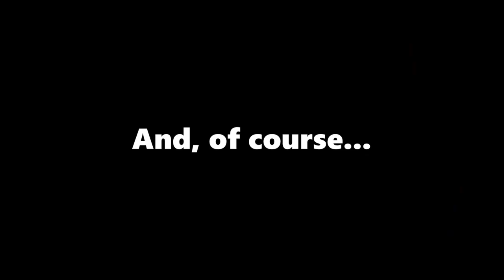High Speed Legendary Edition - T.J.Hooker Update and Retro Theme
I'm having waaaay too much fun messing about with this update.  Adding classic TV show themes was actually a genius idea.  Even if you don't like the game, you can just play pinball listening to your childhood!

But not any old TV show themes, they're based on cops, outlaws and cool cars.

Can't believe I forgot to add T.J.Hooker to the mix.  And Cagey and Lacey, one of my top TV shows as a kid (we only had 3 channels back then).

For the purist, the original theme is also an option... but seriously, play the VPX version, it's an exact replica.  This version is High Speed on steroids... Future Pinball let loose with all it's creative energy.